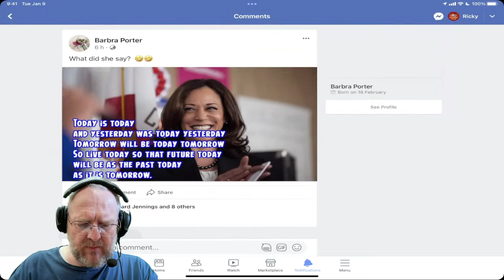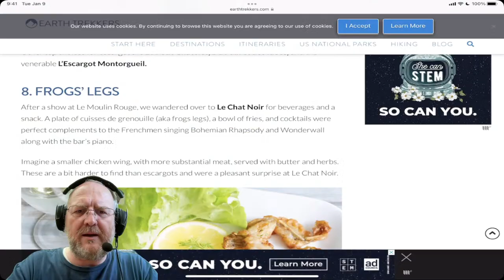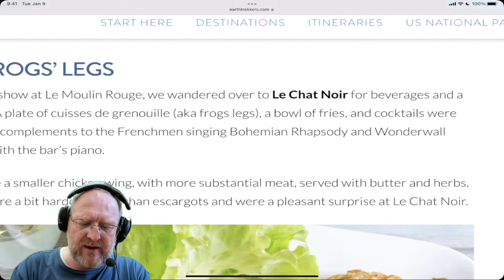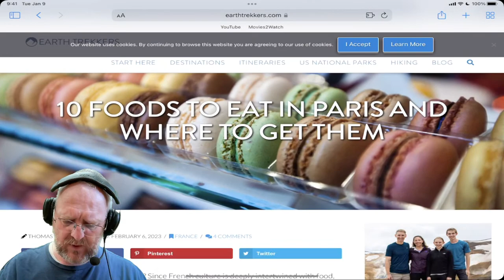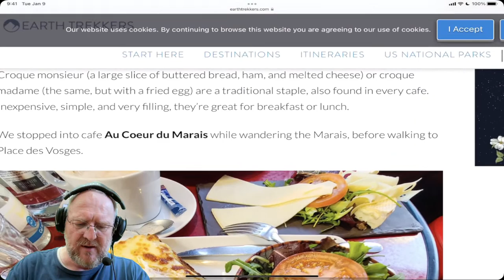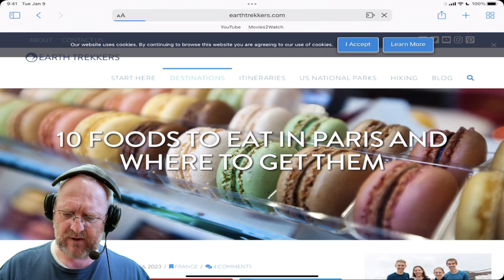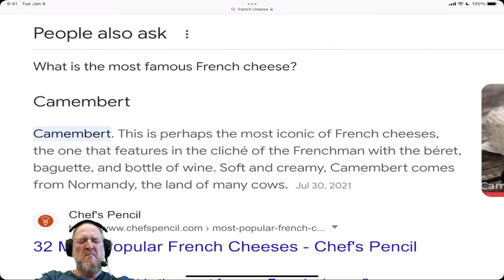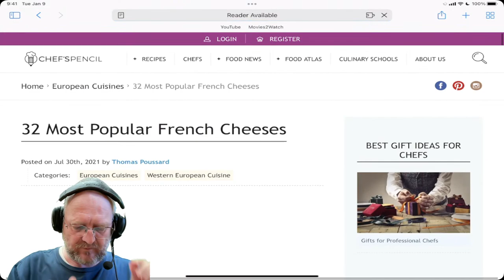Food Street - The Paris Kitchen Event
foodstreet r3dknight - Food Street - Paris Kitchen Event has started and now r3dknight needs to prepare some delicous food for the community to eat. We have new decoration and its a chance for us to buy and redecorate our restaurants.

. R3DKNIGHTs Information .

The address for Fan Mail is
Ricky Burnett (R3DKNIGHT), P.O.Box 1143, Kobe Central Post Office, Sakaemachi Dori 6-2-1, Chu-Oku, 650-8691, Japan